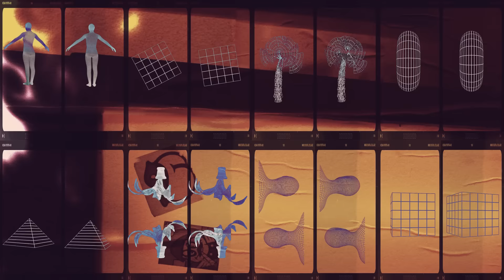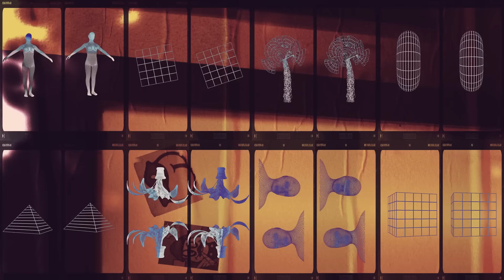Noisegun - Children Of The Underground (Official Video) - French Post-Punk 2024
French English Post-Punk song by Los Angeles French American artist NoiseGun.